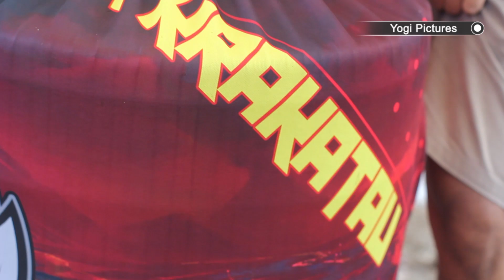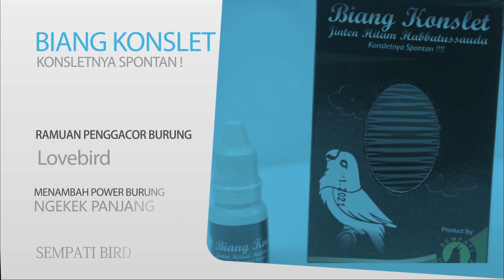TEGUH WALET SF : WOW ! DOUBLE WINNER ANIS MERAH CHYMERA PENDATANG BARU SIAP ADU KUALITAS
Editor : Yogi pictures
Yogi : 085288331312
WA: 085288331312